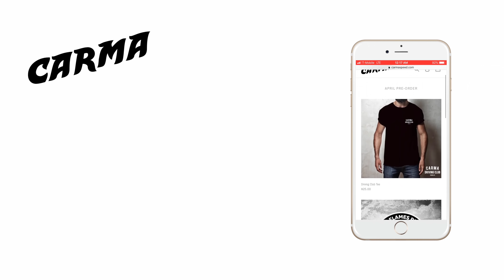Ecoboost Mustangs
[Insert

Daily Instagram Stories and Posts -- @cameronalford

Direct Link to everything I use all time time I bought on Amazon

Try Audible and Get Two Free Audiobooks

Need to be motivated? Sign up on Audible with link above, come back and click this link after signing up and listen to this book (The most motivating book I’ve listened to yet. Get ready to get up and make a change!)
ATTENTION VIDEO CREATOR FRIENDS:

I started using this website called TubeBuddy to help my channel grow. It has helped me analyze my channel better and it supplies you with tools to make sharing easier. They have a rad google chrome extension as well. One of my favorite small features is it recommends relevant tags for your videos.

Really Nice Camera w/ 4k and Insane Photos
Wide Angle Lens I use most
Fav Lens for Cars
Fav Lens for Photos.. Super Sharp
Lav Mic for Interviews & Pranks
Street Interview Mic

These are all quick links to products but I encourage your to checkout my entire list of products here — Tons of little helpful tech

Are you traveling soon? SAVE $40 on Airbnb